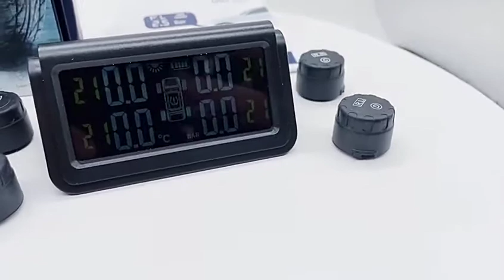New TPMS By Gentleman Car